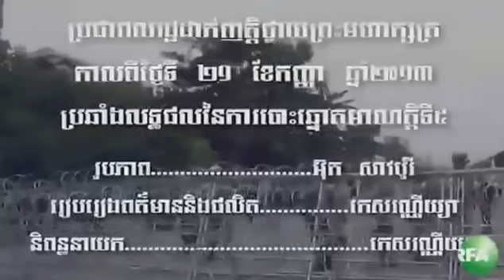CNRP Supporters File Petition To King on September 23, 2013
RFA Khmer News CNRP Supporters File Petition To King on September 23, 2013.